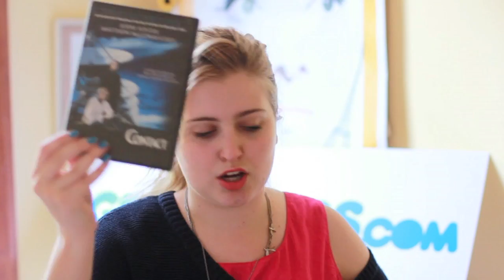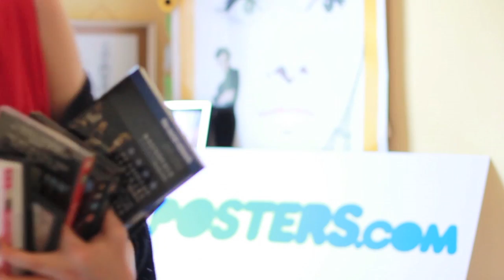Introducing Rosianna For GB Posters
using code MB20